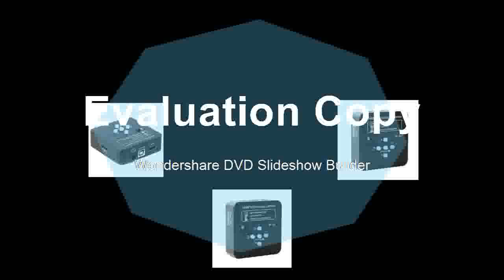Buying 60FPS HDMI USB Industrial Camera TF Card Digital Video Microscope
Product On Aliexpress

Brand Name:EakinsModel Number:21MP 34MP 60FPS HD 1080P USB HDMIMagnification Ratio:500X & UnderMaterial:MetalDrawtube:MonocularFeatures:High Definition,DigitalTheory:Video MicroscopeSensor Panasonic:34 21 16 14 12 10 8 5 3 MegaPixel CMOS Sensor